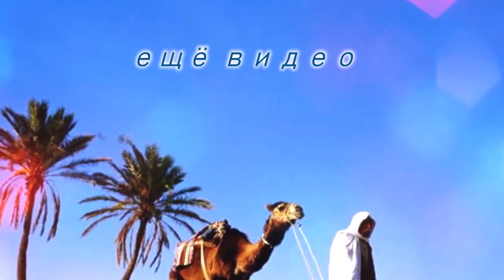Yuliana dance танец живота Bellydance